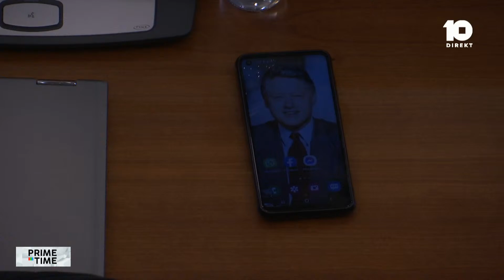OOOPS - "Mbylle gojën" - 'Palo bre qaty" - Deputetët me fyerje e akuza ndaj njëri tjetrit